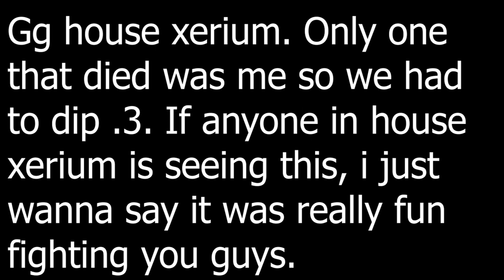Double enchant be like :Rogue lineage